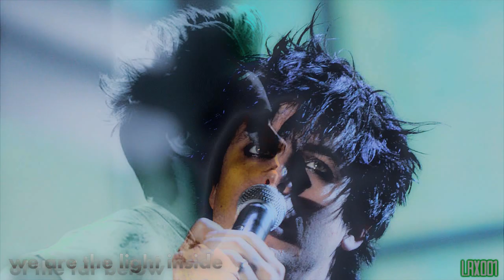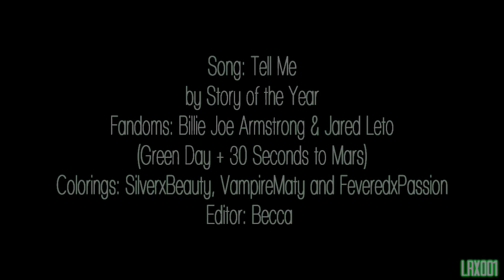Billie A. & Jared L. ; tell me that I'm not all alone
Watch in HD & read down here!

Well this video is personal for me and the lyrics strongly represent what's going on in my life. There really is no easy way to say what's been going on in the past month. Basically my family has been in crisis mode since late November. My grandma (the one who I always talk about) wasn't doing well and was in the hospital six times. She's still there now and won't be home for Christmas because she hurt her back and needs to go to rehab. To add to that if you haven't heard, my great-grandma passed away two days ago. So let's just say, I've had a reason why I have been kinda MIA.

I hopefully will continue with the wishes after Christmas. I will also upload a video on Christmas because I am in the process of making an xmas video :D

As for the actual video: These two men have inspired me in so many ways and their music has been the glue holding me together the last month or so. I have been working on this video on and off for about a month. Its pretty good and I hope you guys like it.

All the info is at the end of the vid!

-Becca